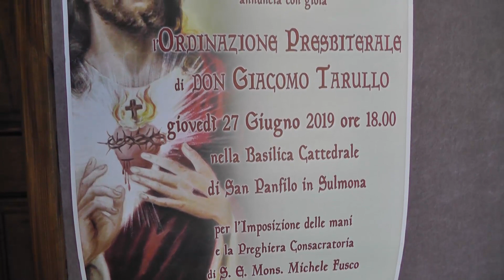ordinazione presbiterale di don Giacomo Tarullo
Sulmona 27 giugno 2019